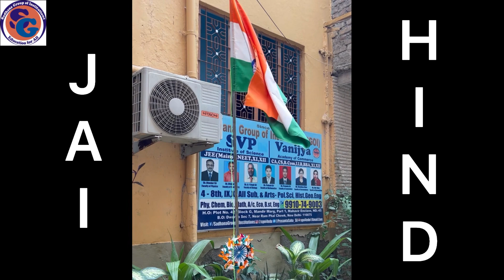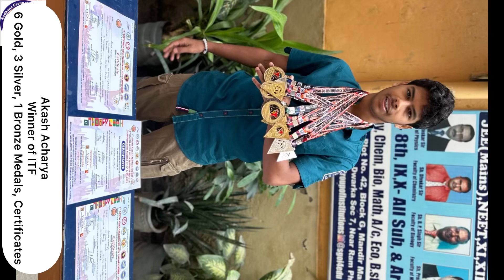Independence Day Celebration 2023 | SGOI | SVP Institute | Vanijya Academy | Mahavir Enclave